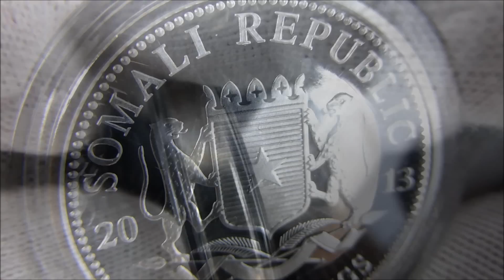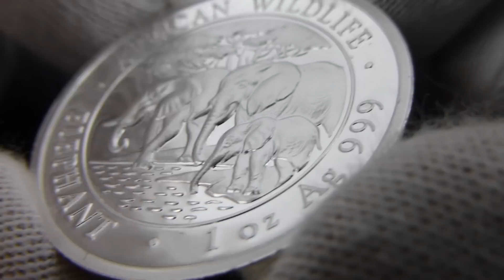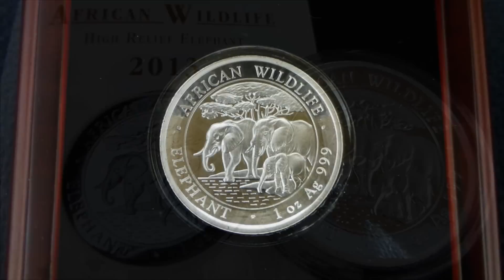Somalia Elephant - High Relief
The 2013 African Wildlife Elephant. Mintage of 1000 pcs. Enjoy.